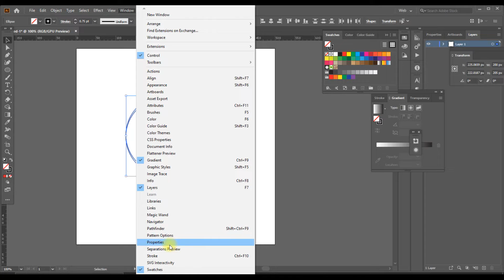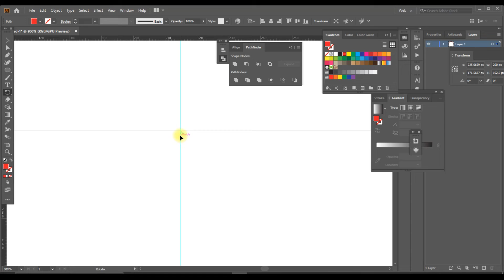Simple Round Logo Using Rotate Tool For Beginners || Logo Tutorial in Illustrator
Today I'm going to show you how to make a simple round logo by using rotate tool in Adobe Illustrator.

Hey, guys! My name is Chiranjit. I'm a graphic designer and I have 8 years experience in design based in Kolkata, India. My aim is to help you make first steps in Adobe Illustrator and inspire you to become a graphic designer . The main focus here is based on Adobe illustrator tutorials for beginners.